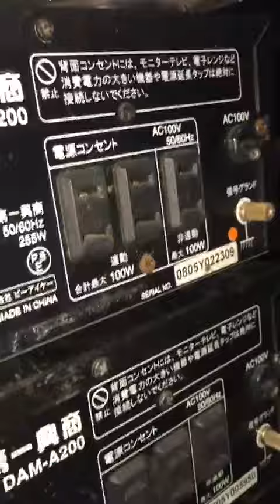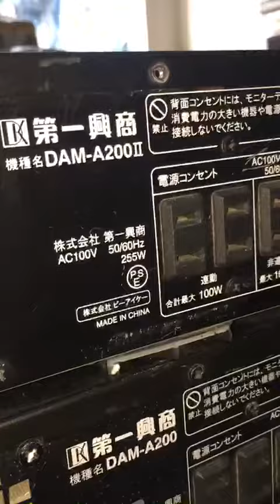Đẩy công suất Nhật DAM A200 hàng Nhật bãi điện 100V ,CS 255w Giá 2 tr100k LH 035 874 2679